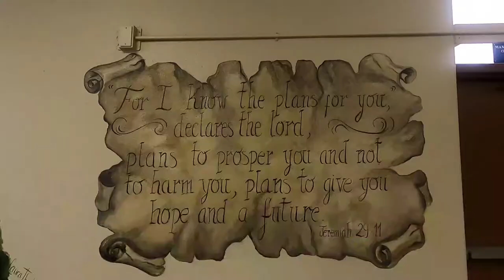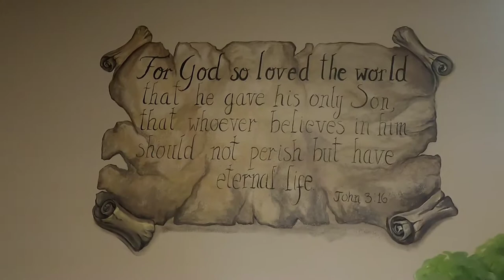Mural at Calvary Church by Laura Thurbon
Art mural church to inspire building community
Mural art in Arizona by muralist Laura Thurbon painting murals serving Scottsdale, Paradise Valley, Phoenix, Tempe, Chandler, Peoria, Glendale, Maricopa, Sun City, Surprise, Buckeye, Mesa, etc and out of state. Professional artist with 25 years of experience, gives her clients the very best for great prices muralist! Contact Laura for a free consultation 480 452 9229, follow her in FB and IG @lauramuralist and you can see more of her mural art, art lessons, art and wine, art performance, wedding art, art therapy, permanent make up etc. and her virtual store
Music copyright